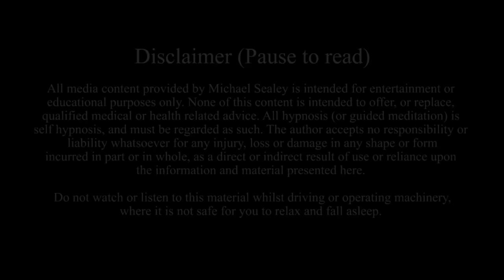Sleep Hypnosis Calm Your Mind 4 HOURS Long Play - Sleep Talk Down, Sleep Meditation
Fall asleep into deep rest as you allow a powerful relaxation to calm your mind, with this special sleep hypnosis and sleep meditation collection, combining 4 hours of sleep talk down spoken word hypnosis and guided sleep meditation suggestions with gentle, healing sleep music for your ultimate bedtime's peace.

This extended sleep meditation is a compilation of four of my popular sleep hypnosis and sleep meditation recordings, specially designed to calm down a busy mind and clear your thoughts for easier sleep. In this special extended collection and sleep talk down experience, you will hear spoken suggestions for progressive relaxation, deep healing for mind and body, detachment from over-thinking, guided visualization, affirmations for replenishing sleep, and subconscious hypnotic imagery to encourage your most healing and replenishing, positive dreams.

This 4 hours long play sleep hypnosis and sleep meditation is suitable for repeated listening. Regular listening to hypnosis and guided meditation will help compound all positive suggestions for your own mind and body healing and sleep results.

The ending of this session will offer spoken suggestions and relaxing sleep music for drifting and dreaming into a peaceful, deeply refreshing, rejuvenating and healing sleep. This track may also be useful for relieving symptoms of insomnia, depression, anxiety, OCD worry and rumination.

Peace & Enjoy